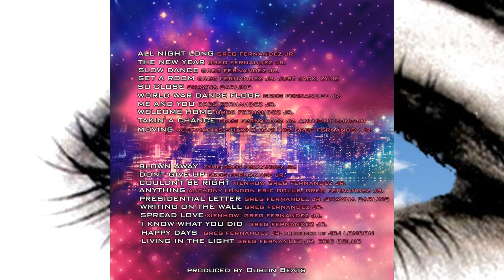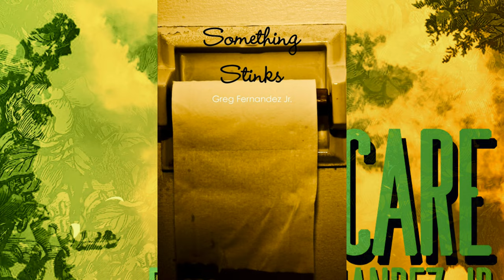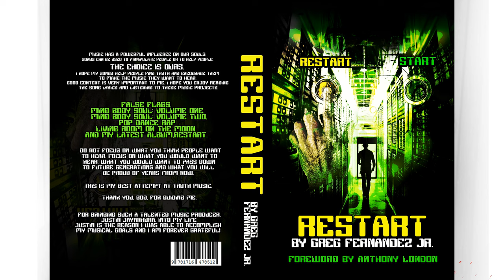Greg Fernandez Jr Music and Books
Happy to start a new channel with new content!